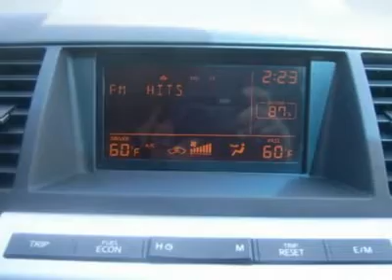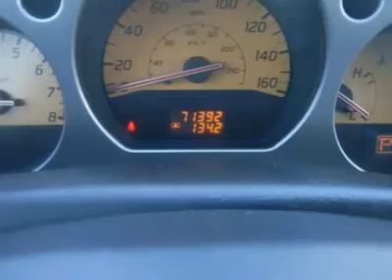2005 Nissan Murano - Sport Utility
2005 Nissan Murano

Real gas sipper!!! 25 MPG Hwy.. Are you looking for a car that you don?t have to wonder if it will start in the morning? Well, this Murano will have you excited to pick-up even your mother-in-law! This Vehicle has less than 72k miles... Big grins!!! Great safety equipment to protect you on the road: ABS, Curtain airbags, Passenger Airbag...A wealth of standard amenities means that you no longer have to sacrifice: Power locks, Power windows, CVT Transmission, Climate control, Cruise control...Thank you for choosing Iowa's #1 Ford Dealer.  Most vehicles qualify for our exclusive Gabus Advantage which includes oil changes for life and engines for life (ask a salesperson for details). We are locally owned and have been serving as a Ford Dealer for over 50 years. We look forward to helping you with all your automotive needs